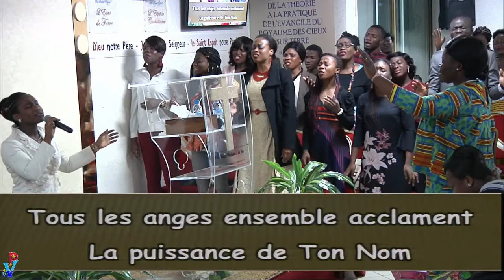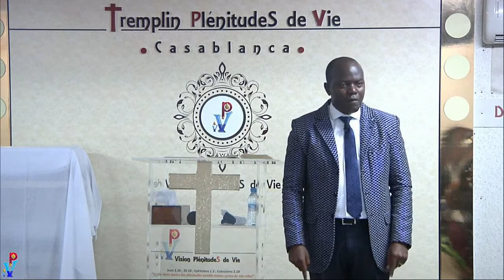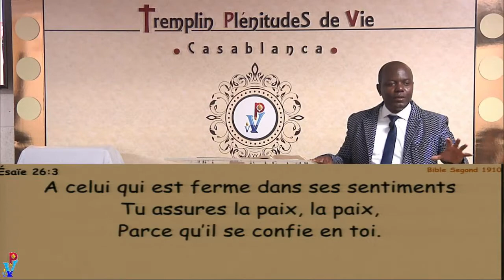181021 LA FOI AGISSANTE PAR L'AMOUR 5 FACTEURS POUR MAXIMISER LA FOI 2 culte1